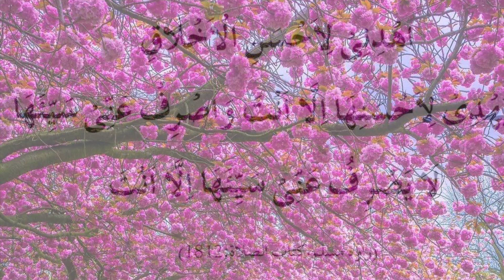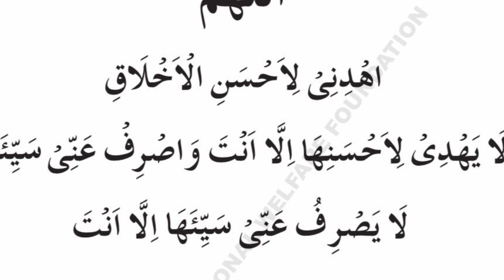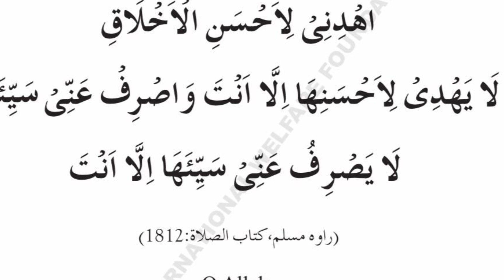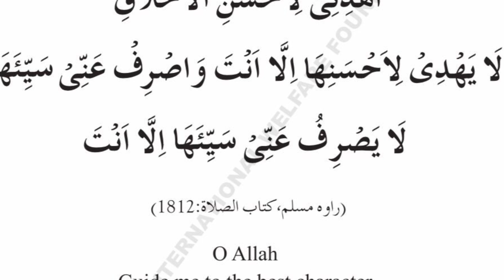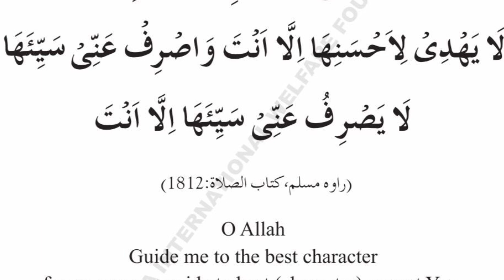Lesson 1 - Husn e Akhlaq